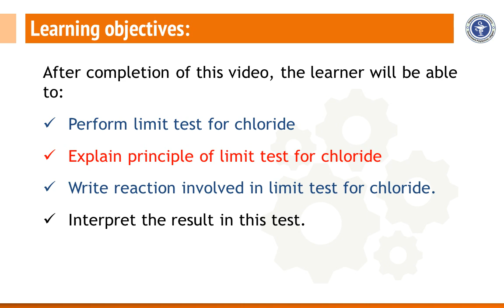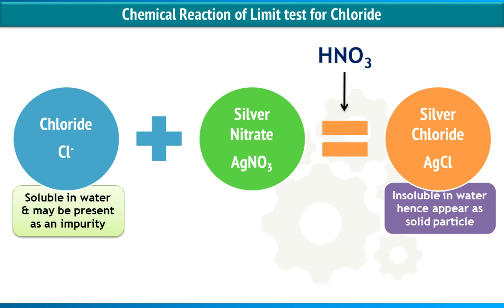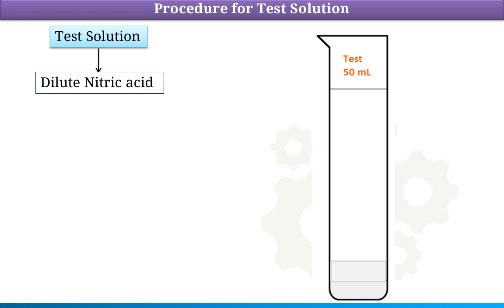Animated Limit Test for Chloride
Learn Limit test for Chloride just in 3 minutes.
Limit Test for Chloride - Animated Video explains principle, reaction and procedure for Diploma & Degree Pharmacy Students.